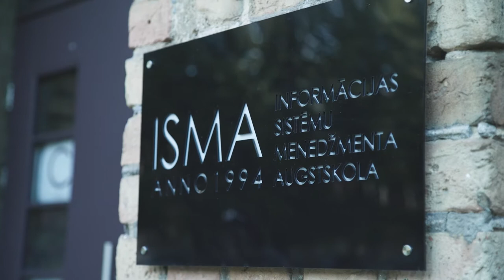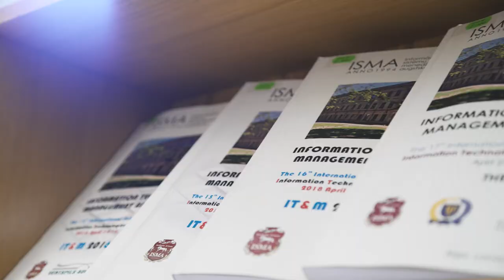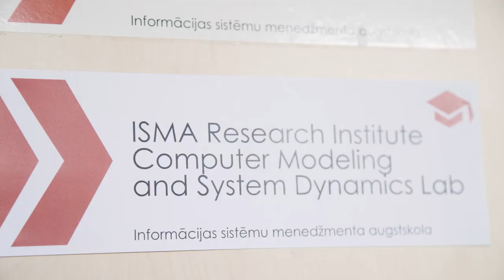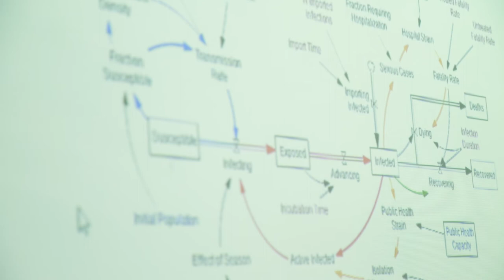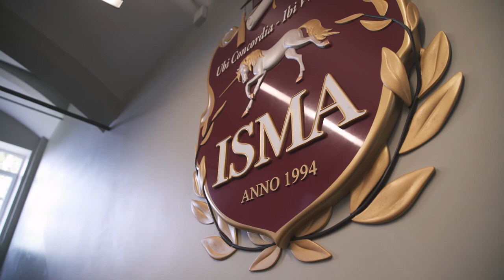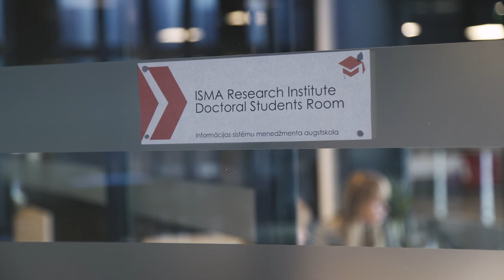ISMA Scientific Research Institute